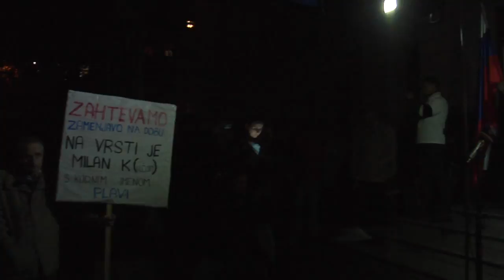18.11.2014 Shod Odbora 2014 pred vrhovnim sodiščem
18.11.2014 Shod Odbora 2014 pred vrhovnim sodiščem